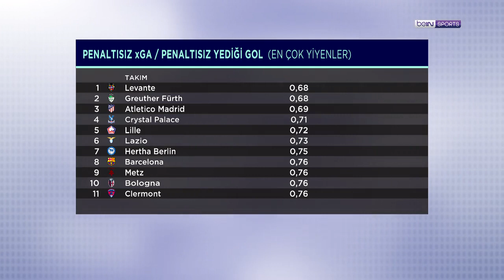Avrupa'nın 5 Büyük Ligi ve Spor Toto Süper Lig'in istatistiksel karşılaştırması | İstatistik Bankası